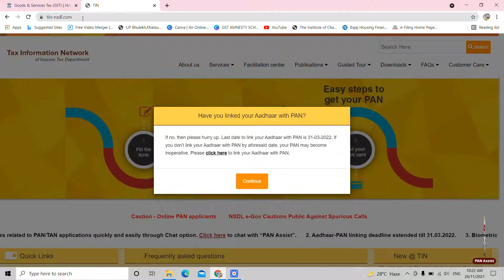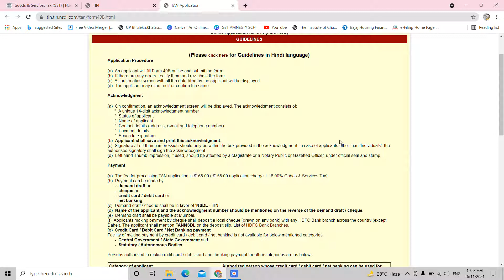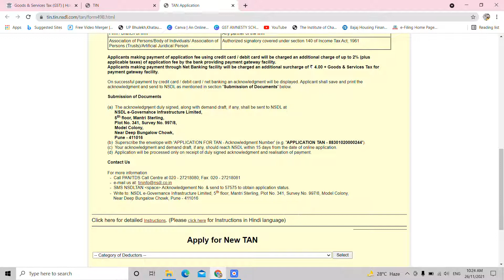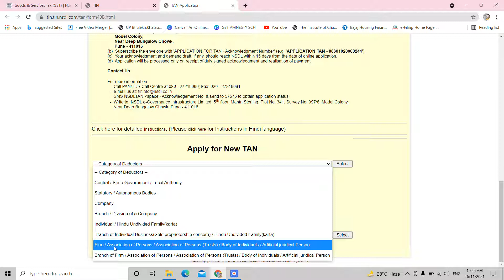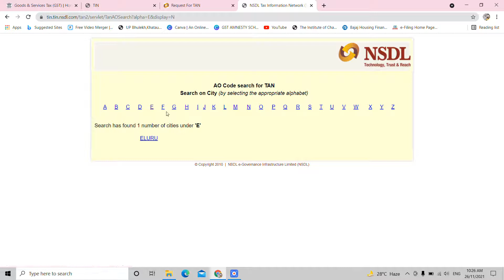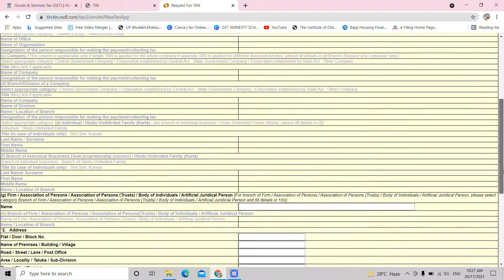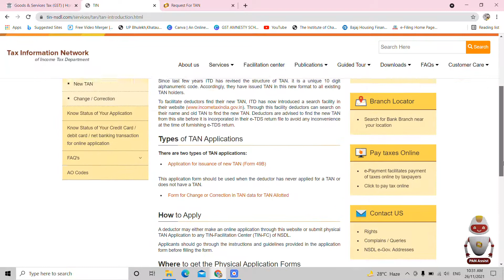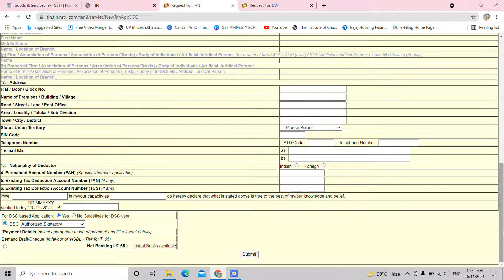How to apply for TAN number online application/Tan number kya hota hai aur tan kaise apply kare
how to apply for number application online and how to apply tan number online application or tan number kya hota hai in hindi so it is useful for TDS claim return and TCS so tan online apply by NSDL website and know tan number registration so don't confuse between Tan vs pan .it is also useful for Flipkart sel